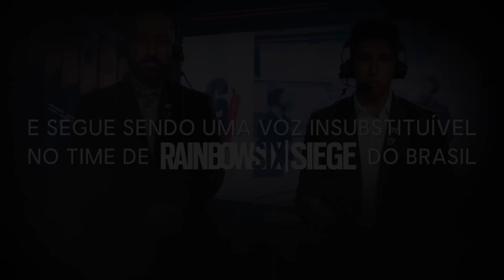RETALHA em 60 SEGUNDOS | Rainbow Six Siege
Neste quadro do Rainbow Six Esports Brasil, homenageamos um cara sensacional, de muito carisma e que quando chegou, ainda era tudo mato.

Otávio “Retalha” Ceschi, já foi pro-player, fundador de uma equipe, jogou em outros cenários, mas foi no Rainbow Six Siege que encontrou sua grande paixão. Desde então, trilha uma carreira brilhante, espalhando talento e tostões de sua voz inconfundível ao redor do mundo. Hoje, esse cara faz aniversário. Parabéns Retalha!!